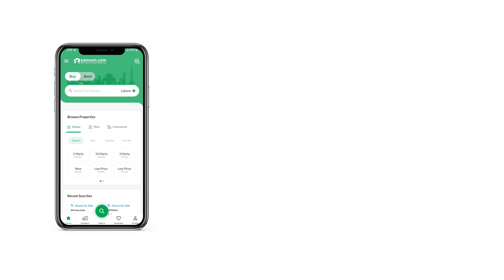1 KANAL RESIDENTIAL PLOT FOR SALE IN PHASE 8 DHA LAHORE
ECO Properties Offers:
Block S
1 Kanal Direct Plot for Sale at Investor rate for Sale in DHA Phase 8
Direct Plot
100 Percent Confirmed Plot
Best for Investment
Papers are in hand.
Meeting Possible
Low Price Plot
Price Negotiable